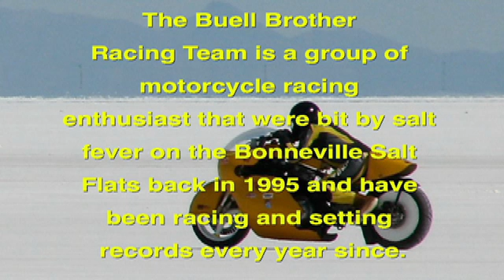Bonneville Stories Part V "Buell Brothers Racing Team" 20 Land Speed Records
Bonneville  Stories     consist of  a series of interviews and images that showcase  the interesting, dedicated and brave characters that make up the land speed racing community.  This installment of Bonneville Stories concentrates Tom "Santa Claus" Anderson who brings gifts of camaraderie and passion for speed to the Salt Flats.

The Buell Brother Racing Team is a group of motorcycle racing enthusiast that were bit by salt fever on the Bonneville Salt Flats back in 1995 and have been racing and setting records every year since.

The team consists of friends from around the country that have come together once a year and have set over 20 land speed records.